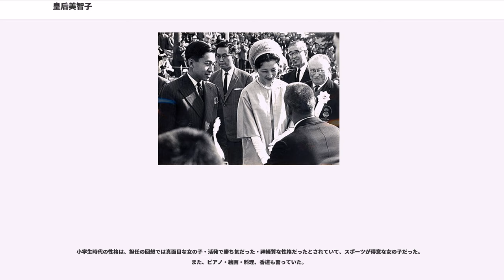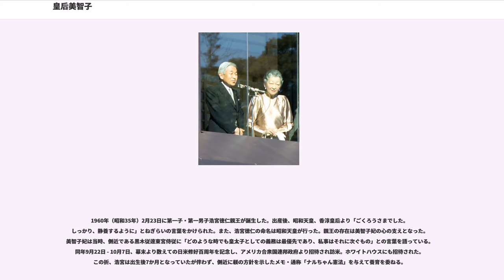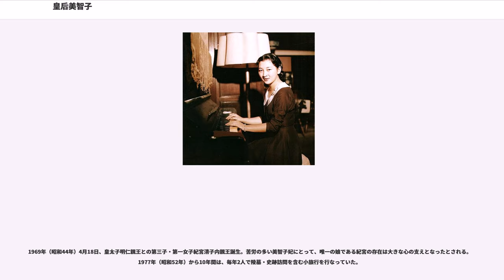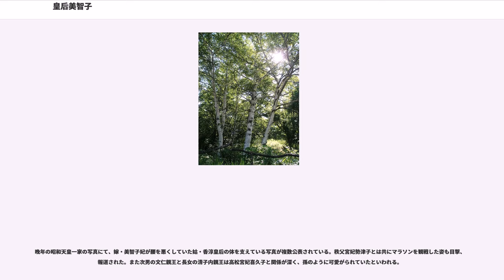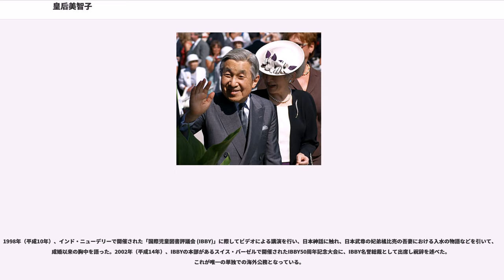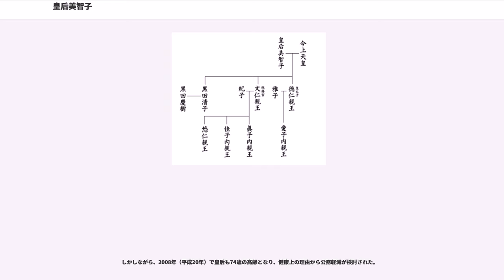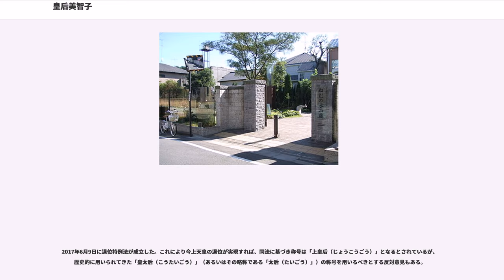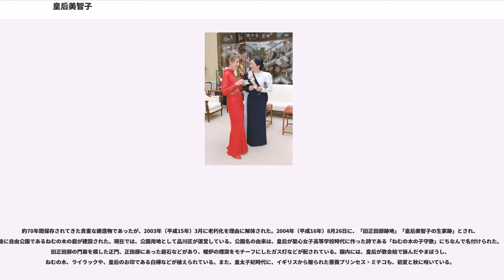皇后美智子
皇后美智子（こうごう みちこ、1934年〈昭和9年〉10月20日 - ）は、第125代天皇・今上天皇の皇后。皇族。

旧姓名は、正田美智子（しょうだ みちこ）。

皇室典範に定める敬称は陛下。お印は白樺。栄典は勲一等宝冠大綬章。明治時代以降初めての民間出身の皇族。

1934年（昭和9年）10月20日、日清製粉勤務の正田英三郎・冨美（1981年（昭和56年）に富美子と改名した）夫妻の長女として東京府東京市本郷区（現：東京都文京区の東部）の東京帝国大学医学部附属病院で誕生。

大和郷幼稚園、雙葉学園雙葉小学校附属幼稚園を経て、1941年（昭和16年）に雙葉学園雙葉小学校に入学するが、1944年（昭和19年）、疎開のため、神奈川県藤沢市の乃木高等女学校附属小学校（現：湘南白百合学園小学校）、群馬県の館林南国民学校（現：館林市立第二小学校）、1945年（昭和20年）5月には、長野県の軽井沢第一国民学校（初等科5年に転入、同年9月まで在籍）と転校を繰り返し、軽井沢にて終戦を迎えた。雙葉学園を受験する際、本郷区大和郷の俵孝太郎旧居に、一時在住したこともある。

小学生時代の性格は、担任の回想では真面目な女の子・活発で勝ち気だった・神経質な性格だったとされていて、スポーツが得意な女の子だった。また、ピアノ・絵画・料理、香道も習っていた。

1947年（昭和22年）3月、雙葉学園雙葉小学校を卒業するが、当時は品川区五反田に在住しており通学に不便なことから聖心女子学院中等科へ入学する。1953年（昭和28年）3月、聖心女子学院高等科を卒業。中高時代も成績はトップクラスで、当時の愛称は米国の子役であったシャーリー・テンプルのような天然パーマだった事から「テンプルちゃん」や「ミッチ」「ミチ」と呼ばれていた。

1957年（昭和32年）聖心女子大学文学部外国語外国文学科（現：英語英文学科英語英文学専攻）を首席で卒業。在学中はクラスの福祉委員（ウェルフェア・メンバー）委員長、プレジデント（全学自治会会長）としても活動していた。卒業式では、総代として答辞を読んだ。自身は大学院進学も希望していたが、両親の意向もあり家庭に入る。クラブ活動では合唱部・英語劇クラブ・テニス部に所属していた。テニスでは在学中に新進トーナメントに優勝して、関東学生ランキングの第4位にランクインした。昭和29年度（1954年度）の成人の日記念の読売新聞社主催の感想文では2位に入選した。大学の卒業論文は、『ゴーズワージーのフォーサイト・クロニエル』（ by John Galsworthy）大学卒業後にフランス語の習得をしながら19世紀の児童文学の研究を続けていた。
同年8月、長野県の軽井沢会テニスコートで開催されたテニスのトーナメント大会にて当時皇太子だった明仁親王と出会う。テニスコートの誓いにちなんだ「テニスコートの出会い」として知られる。その後もテニスを通して交際を深めたといわれる。明仁親王は正田美智子（当時）の写真を「女ともだち」と題して宮内庁職員の文化祭に出品したが、「皇太子妃には旧皇族・華族から選ばれるのが当然」と考えられていた時代であり、誰も彼女を「お妃候補」とは思わなかったようである。

1958年（昭和33年）、ベルギーにて開催された「聖心世界同窓会」第1回世界会議の日本代表として出席し、欧米各国に訪問旅行。

同年11月27日、結婚が皇室会議において満場一致で可決された。同日記者会見にて、記者から明仁親王の魅力について問われ「とてもご誠実で、ご立派で、心からご信頼申し上げ、ご尊敬申し上げて行かれる方だというところに魅力を感じ致しました。」と回答。これは当時の流行語にもなった。また第一印象について「ご清潔な方」とした。明仁親王と美智子の巨大な写真がデパートに飾られる・「美智子さまぬりえ」が発売される等のミッチー・ブームが起こる。

皇太子妃は「皇族（臣籍降下後の旧宮家）か五摂家（伯爵以上）といった特定の旧華族」に属する女性から選ばれるのが習わしとされており、「平民から妃を迎える」ということが考えられなかった時代であり、1958年（昭和33年）の正田美智子嬢入内は、旧皇族・旧華族らに強く反対された。
旧皇族久邇宮家出身で姑ともなる皇后良子（当時）は、夏に、静岡県・御殿場に高松宮妃、秩父宮妃、松平信子らを招き、「"東宮様の御縁談について平民からとは怪しからん"。」と当時の侍従と数時間懇談し、妃の変更を訴えた。
しかし、11月の皇室会議では、猛反対をしていた秩父宮妃勢津子も賛成し、全員一致で可決した。旧皇族の梨本伊都子は、明仁親王と正田美智子の婚約発表が行われた同年11月27日付けの日記に、「"朝からよい晴にてあたたかし。もうもう朝から御婚約発表でうめつくし、憤慨したり、なさけなく思ったり、色々。日本ももうだめだと考へた。"」と記している。ただ、この結婚に理解を示した自身の義父ともなる昭和天皇の意向もあり、伊都子は以後は表立って批判することはなくなった。

1959年（昭和34年）4月10日、皇太子明仁親王と成婚する。同日の成婚パレードには、沿道に53万人もの市民が集まった。お印は夫妻の出会いの場だった軽井沢にちなんで白樺とした。

晴れがましいご成婚のパレード・民間での祝福ムードとは対照的に、貴賤結婚であることや選に漏れた他の候補者に北白川肇子など元皇族の令嬢がいたことなどの理由から、一部の皇族・女官に受け入れられず、元皇族・元華族の婦人らからもさまざまな非難を受けたとされる。美智子妃は1969年に、昭和天皇の侍従入江相政に対し「（香淳皇后は）平民出身として以外に自分に何かお気に入らないことがあるのか」と尋ねたという。

一方、もと内親王であり、美智子妃の義理の姉にあたる東久邇成子より自宅のホームパーティーに招かれるなど、好意的な旧皇族も存在した。またパレードの際にも暴漢が馬車を襲撃して取り押さえられる事件が起こった。

1960年（昭和35年）2月23日に第一子・第一男子浩宮徳仁親王が誕生した。出産後、昭和天皇、香淳皇后より「ごくろうさまでした。しっかり、静養するように」とねぎらいの言葉をかけられた。また、浩宮徳仁の命名は昭和天皇が行った。親王の存在は美智子妃の心の支えとなった。美智子妃は当時、側近である黒木従達東宮侍従に「どのような時でも皇太子としての義務は最優先であり、私事はそれに次ぐもの」との言葉を語っている。同年9月22日 - 10月7日、幕末より数えての日米修好百周年を記念し、アメリカ合衆国連邦政府より招待され訪米。ホワイトハウスにも招待された。この折、浩宮は出生後7か月となっていたが伴わず、側近に躾の方針を示したメモ・通称「ナルちゃん憲法」を与えて養育を委ねる。

1963年（昭和38年）に前後し、週刊誌を中心に虚偽・報道協定違反の報道が相次いだ。1963年3月4日に第二子懐妊が報じられたが、同年3月10日の香淳皇后の還暦祝いを欠席し、同11日に小山いと子が美智子妃の生い立ちを書いた、雑誌『平凡』連載の小説「美智子さま」の連載と単行本発行中止を宮内庁が平凡出版に申し入れ、連載は中止された。直後の3月22日に宮内庁病院に緊急入院、胞状奇胎と診断され翌23日の午後に流産の処置手術が行われた。全国紙各紙は美智子妃の不調を週刊誌報道や小説問題と関連付け、『平凡』ほか雑誌をバッシングしたが、胞状奇胎がストレスで起こることはなく、小説の内容は東宮御所筋から得ていたと小山は証言しており、対立する宮内庁側からの圧力とされる。このとき流産の件をある宮妃に責められることがあったため、その後も心身の疲労から体調が回復せず、同年4月より葉山御用邸にて約3か月間ひとりで静養する事態となった。7月8日から皇太子・浩宮とともに軽井沢で過ごした後、9月1日に帰京し、9月13日の山口国体から、段階的に公務に復帰した。

1965年（昭和40年）11月30日、第二子・第二男子礼宮文仁親王誕生。

1969年（昭和44年）4月18日、皇太子明仁親王との第三子・第一女子紀宮清子内親王誕生。苦労の多い美智子妃にとって、唯一の娘である紀宮の存在は大きな心の支えとなったとされる...